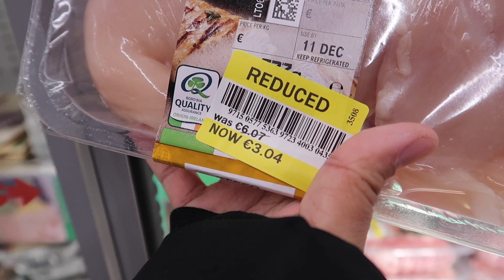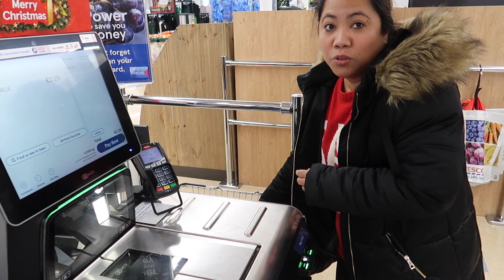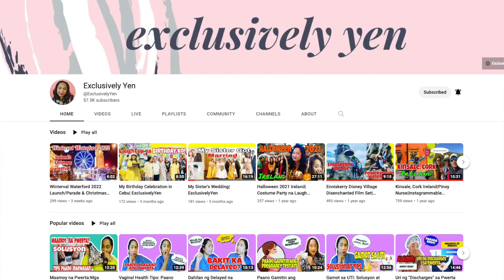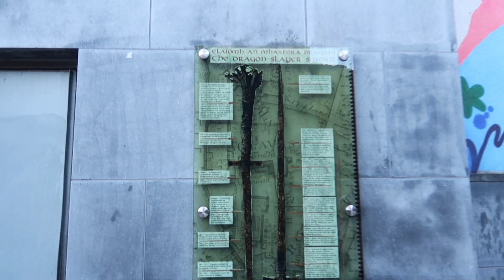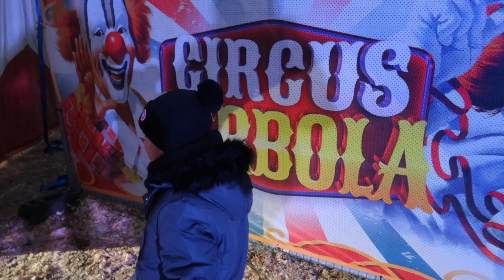AMAZING WATERFORD! WINTERVAL 2022, CRUISE, CIRCUS AND MORE | Nurse Raymond | Pinoy Nurse in Ireland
Vlog Title: AMAZING WATERFORD! WINTERVAL 2022, CRUISE, CIRCUS AND MORE | Nurse Raymond | Pinoy Nurse in Ireland

We had a quick weekend getaway to experience Waterford's Winterval 2022. Indeed, it's amazing! Enjoy!